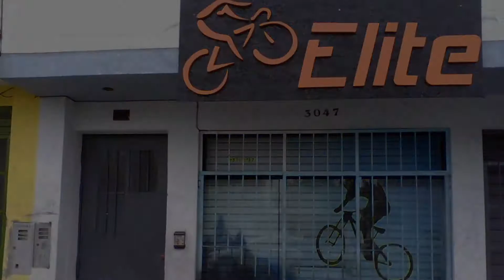Entrevista a Walter Lobatón "Ciclista" | Emprendedores del Deporte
La pasión de Walter Lobatón hacia este deporte lo llevó a iniciar un negocio exclusivo de bicicletas en nuestro país: Elite Ciclismo Total.

En esta entrevista, Walter nos cuenta cómo se inició en este deporte, a la vez que da las recomendaciones necesarias a todo aquel que desee practicarlo.